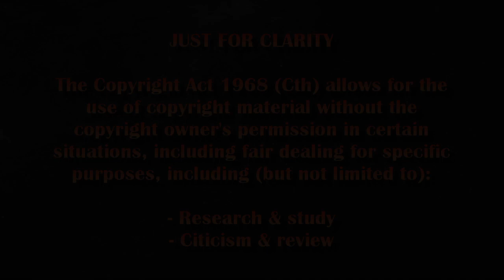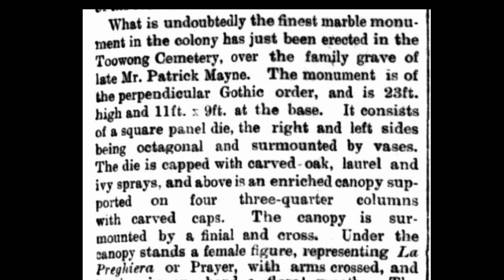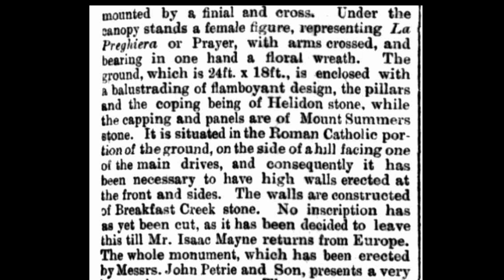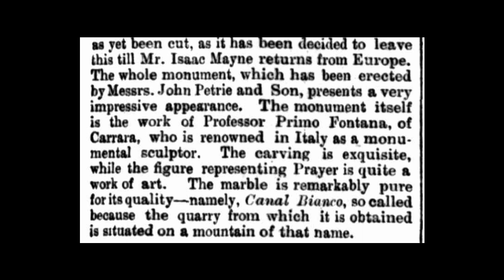Exploding corpses in Toowong Cemetery (& the Mayne Monument)!?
As part of The Haunts of Brisbane's *NO*vember Campaign, debunking the fake history being peddled by fortune-seeking paranormal groups across South-east Queensland recently, this time we're examining the tale of exploding corpses within the Mayne Monument at Toowong Cemetery, & the fallacy it's a crypt/tomb.